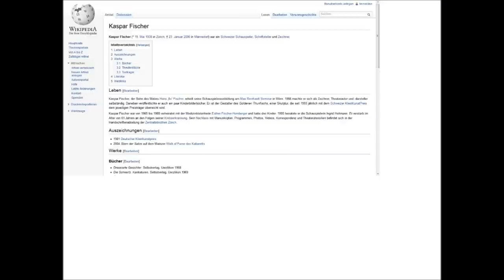Lachblues Audio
Live-Audio-Aufnahme vom Lachblues von Kaspar Fischer
Quelle: Doppel-CD Ewigi Lieder, 2007, Zytglogge

Ausschnitt aus Wikipedia (Stand, 6. Januar 1913, 17:34)

Kaspar Fischer (* 19. Mai 1938 in Zürich; † 23. Januar 2000 in Männedorf) war ein Schweizer Schauspieler, Schriftsteller und Zeichner.

Kaspar Fischer, der Sohn des Malers Hans „fis" Fischer, erhielt seine Schauspielerausbildung am Max Reinhardt Seminar in Wien. 1966 machte er sich als Zeichner, Theaterautor und -darsteller selbständig. Daneben veröffentlichte er auch ein paar Kinderbilderbücher. Er ist der Gestalter des Goldenen Thunfischs, einer Skulptur, die seit 1993 jährlich mit dem Schweizer KleinKunstPreis dem jeweiligen Preisträger überreicht wird.

Kaspar Fischer war von 1965 bis 1988 verheiratet mit der Medizinhistorikerin Esther Fischer-Homberger und hatte drei Kinder. 1995 heiratete er die Schauspielerin Ingrid Heitmann. Er verstarb im Alter von 61 Jahren an den Folgen seiner Krebserkrankung. Sein Nachlass mit Manuskripten, Programmen, Photos, Videos, Korrespondenz und Theaterutensilien befindet sich in der Handschriftenabteilung der Zentralbibliothek Zürich.

This is just a fan video. After you listen please go buy the albums of Kaspar Fischer and other artist at Zytglogge in your local record store or at iTunes, Amazon and so on.